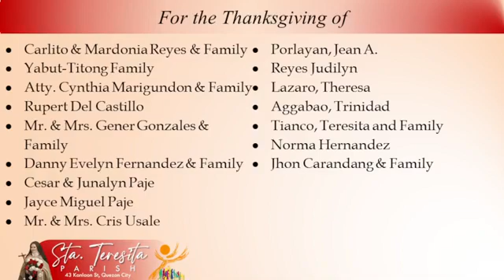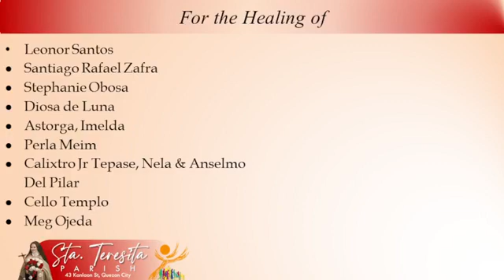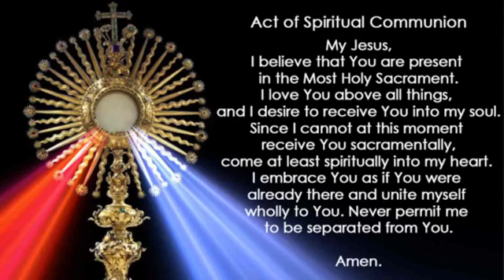NOVENA MASSES IN HONOR OF ST THERESE： Day 8